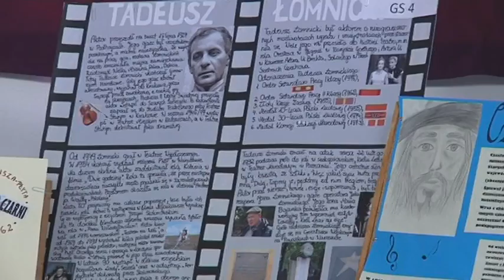"Ocalić od zapomnienia"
Już po raz siódmy Gimnazjum Samorządowe nr 2 zorganizowało konkurs zatytułowany "Ocalić od zapomnienia". W tym roku w konkursie wzięło udział 30 uczniów.